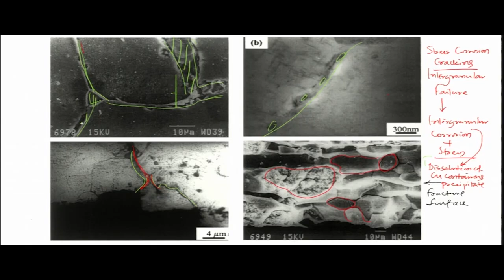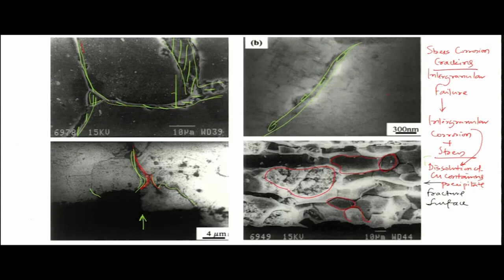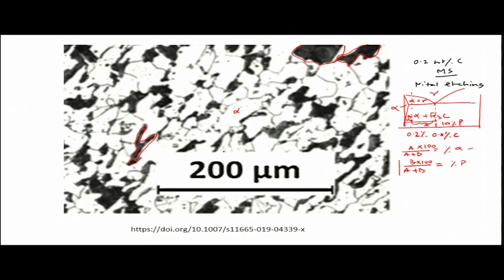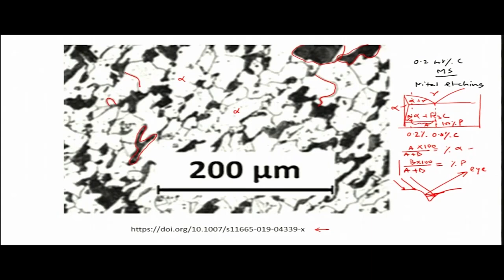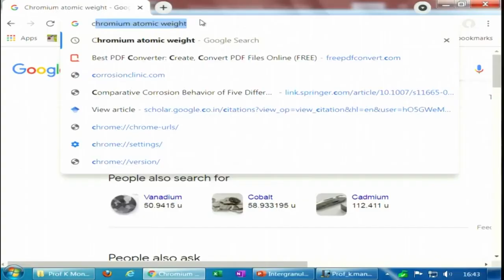Intergranular corrosion in case of 304, 321 and 347 stainless steel